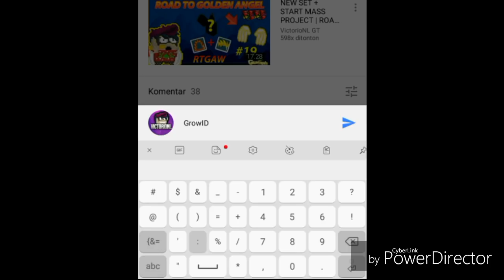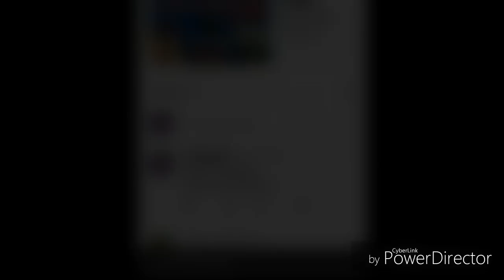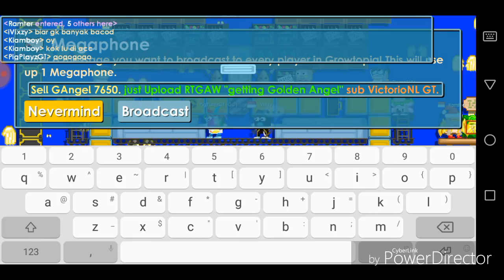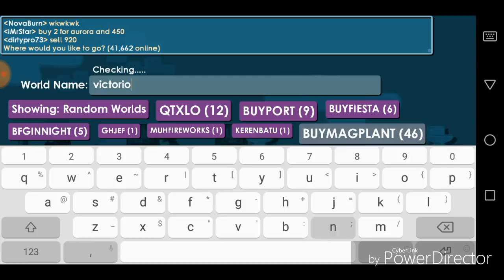Start Series😍 + Buying Tons Chandelier Seeds🤑 | GOLDEN ANGEL TO PHOENIX WINGS #1 - GROWTOPIA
Golden Angel To Phoenix Wings Series (GATPW).

GrowID : VictorioNL

World :
• VICTORIONL (Main World)
• BFGVIC (My BFG Chandelier World)